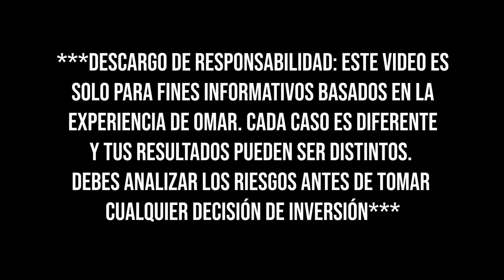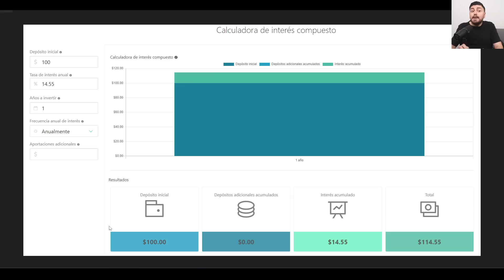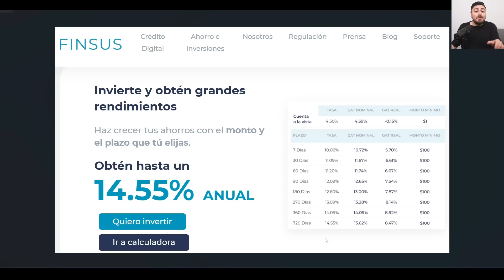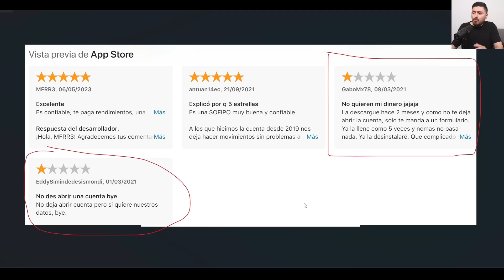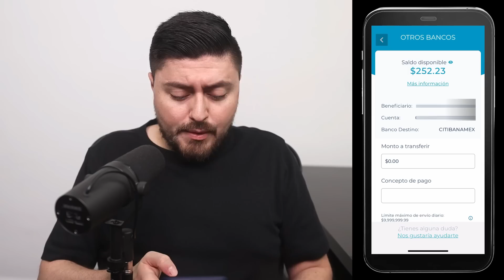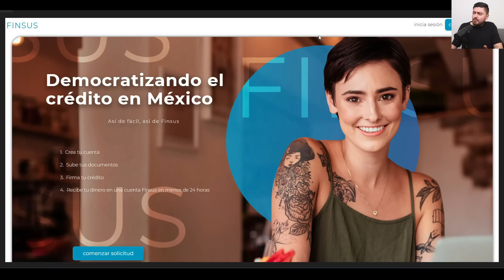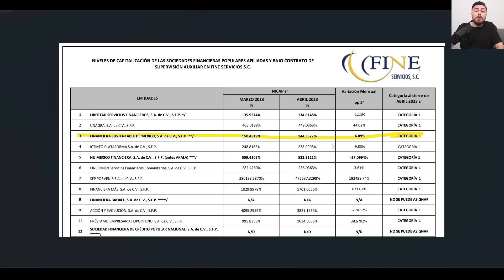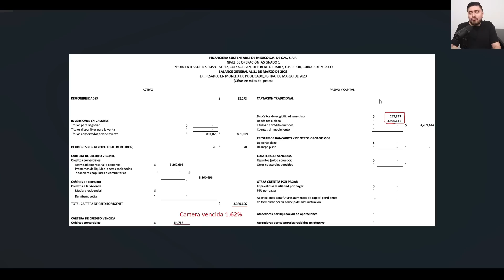Esta inversión GENERA 15.56% CON INTERÉS COMPUESTO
Encontré una inversión que con el interés compuesto genera un rendimiento del 15.56% anual y te da un flujo de efectivo constante, te voy a explicar cómo funciona el interés compuesto y la manera de ponerlo en práctica.

📱 Da clic en este enlace para descargar la app de FINSUS

00:00 - Introducción
00:29 - Cómo funciona el interés compuesto
2:47 - Pagos mensuales en FINSUS
3:32 - Beneficio fiscal en SOFIPOS
3:57 - Tutorial de FINSUS
8:42 - Riesgos
11:58 - Seguro PROSOFIPO
13:02 - Conclusión

Horario para nuevos videos:
Se sube un nuevo video cada lunes y viernes a las 7:00 pm CDMX.